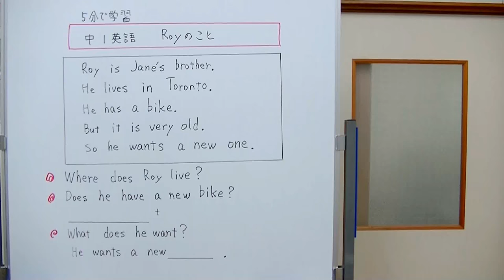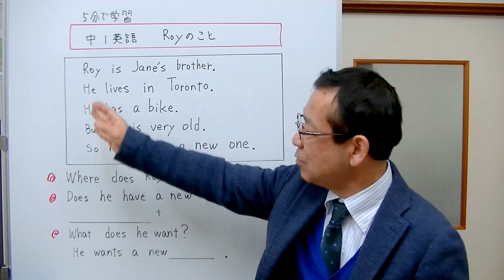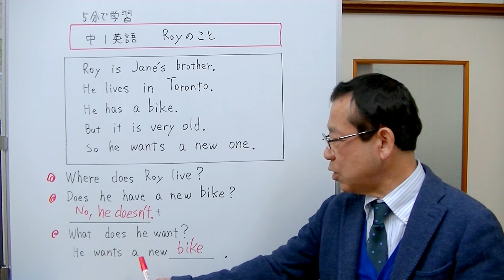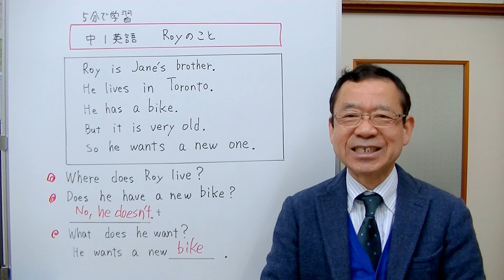【中1英語】 ⑩ Royのこと （5分で学習音読英語）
ジェーンのお兄さんロイについての文章です。